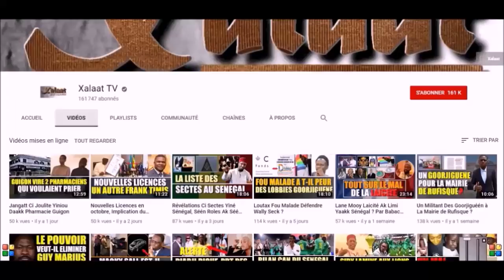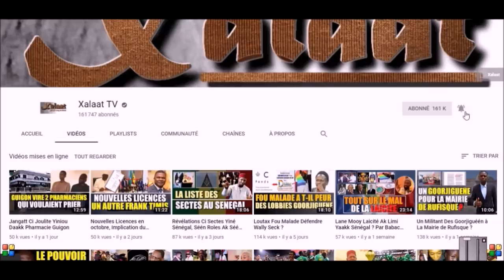RESUMÉ : Mesures Yi Touba Jël Ci Magal 2020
Le Magal de Touba 2020 aura lieu, mais avec des dispositions particulières. Selon le porte du Khalif Général des Mourides, des mesures spéciales sont prises compte tenu du contexte de Covid. Voici le résumé du point de presse...